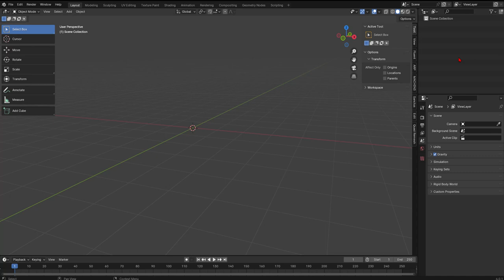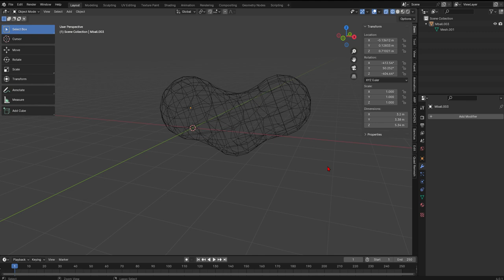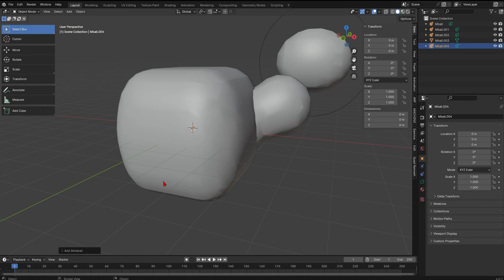Metaball Blender Shift A Object Mode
00:40 2nd and 3rd balls cannot be rotated (= I just don't know how)
01:09 Convert mesh
01:29 when you convert mesh, you need to select 1st one = not select all of them